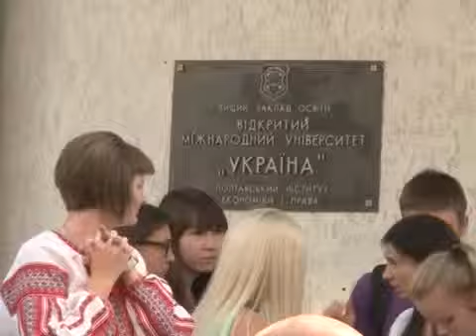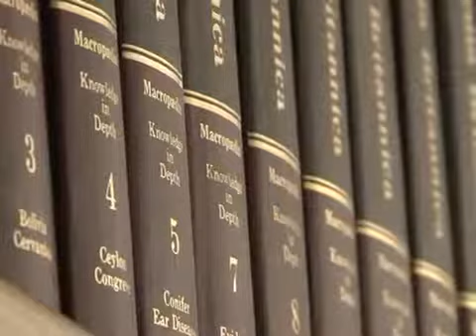Посвята у студенти